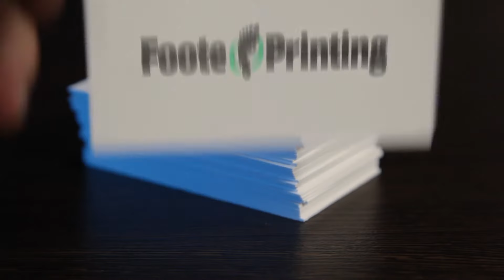Printing for Political Action Committees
With our many years of experience with designing and printing for political campaigns, we are here to offer our services to help PACs and Super PACs with their agendas.